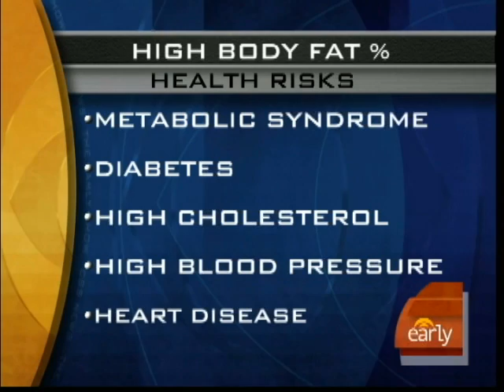Normal Weight Obesity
Dr. Jennifer Ashton spoke to Maggie Rodriguez about a new Mayo Clinic study about normal weight obesity and how thin people can still face a dangerous percentage of body fat.